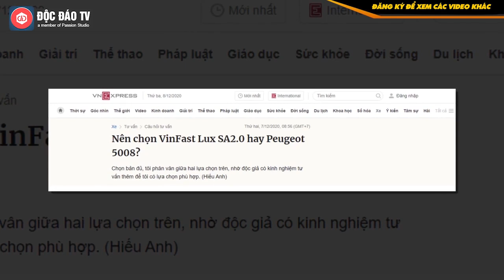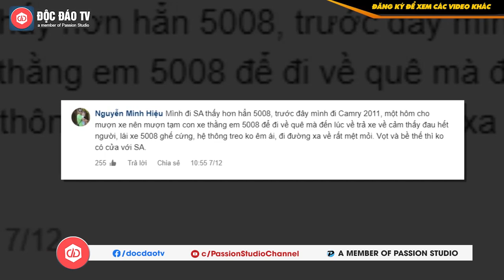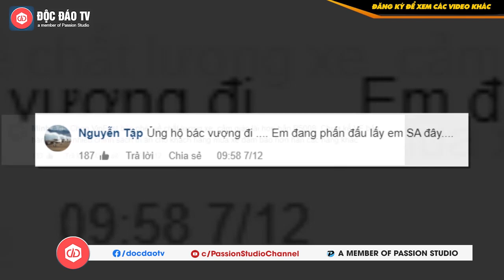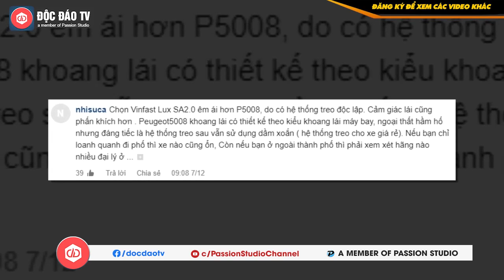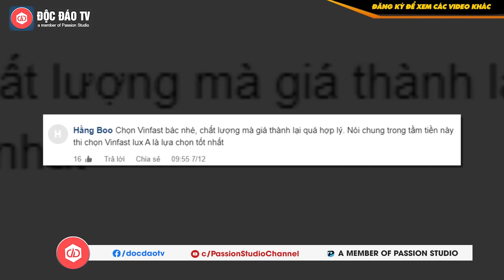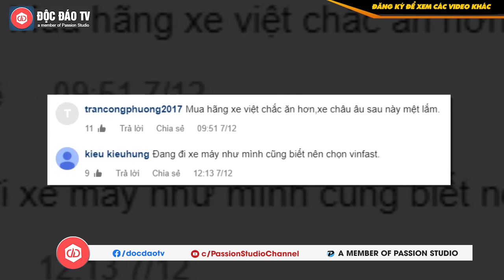Nên Mua VinFast Lux SA2.0 Hay Peugeot 5008?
TRUY CẬP NGAY WEBSITE 》 》để đăng ký tư vấn miễn phí Bvote và dùng thử ngay hôm nay!
• Bvote - Giải pháp họp cổ đông trực tuyến số #1 Việt Nam!
• Tiết kiệm chi phí - Minh Bạch Thông Tin - Dễ dàng sử dụng.

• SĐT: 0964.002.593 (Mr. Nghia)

Độc giả Hiếu Anh chia sẻ trên Vnexpress: "Chọn bản đủ, tôi phân vân giữa hai lựa chọn trên, nhờ độc giả có kinh nghiệm tư vấn thêm để tôi có lựa chọn phù hợp"
Theo đó đã có rất nhiều phản hồi đưa ra lời khuyên cho độc giả nên chọn VinFast Lux SA2.0 Hay Peugeot 5008.